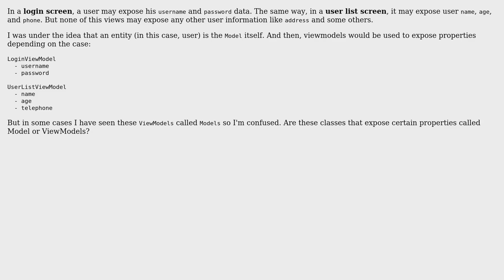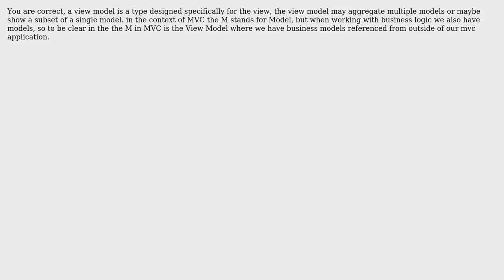Software Engineering: Is this a Model or a ViewModel?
With thanks & praise to God, and with thanks to the many people who have made this project possible! | Content (except music & images) licensed under CC BY-SA | Music | Images & others | With thanks to user Christopher Francisco user BhavO and the Stack Exchange Network Trademarks are property of their respective owners. You are responsible for your own actions.